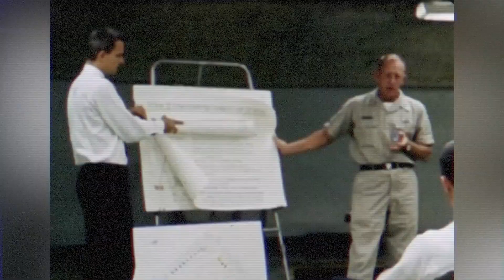Tell Me a Story LIVE: Jim Lovell Remembers Early Space Program Uncertainty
Apollo 8 and 13 astronaut Jim Lovell remembers a very early confidential meeting where he learned we wanted to start putting people into space. Understandably, the high explosion rate of the rockets at the time made everyone nervous!

This clip is a part of a Tell Me a Story LIVE at Kennedy Space Center Visitor Complex.